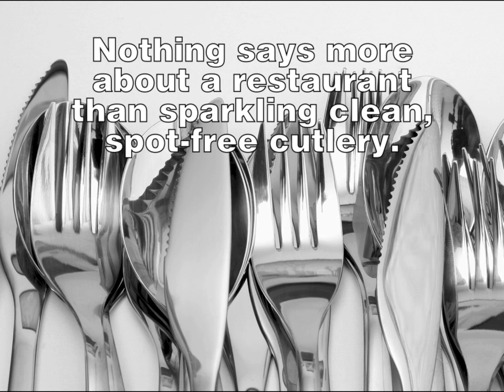Bar Maid CP-7000 Cutlery Polisher